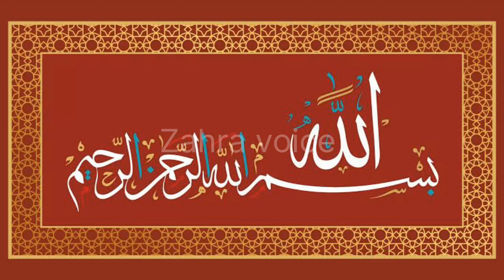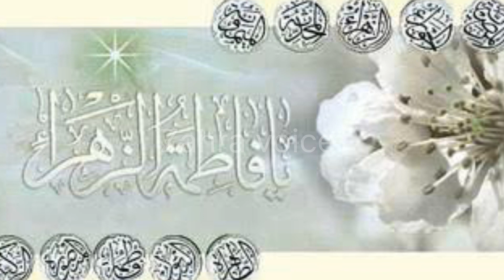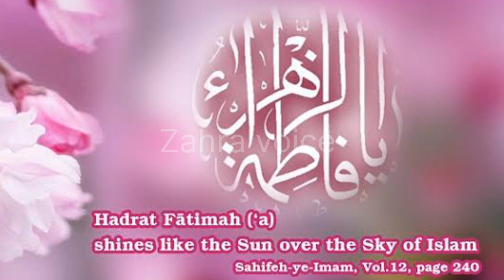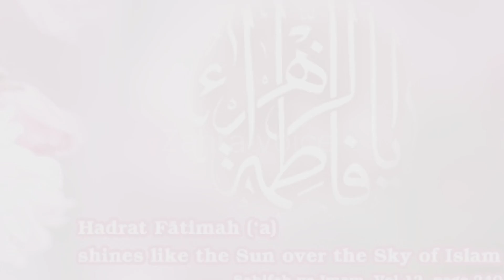Hazrat BiBi Sayyada Fatima Zahra RA ke Halat e zindagi/Biography Hazrat Fatima Zahra RA /Zahra voice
bibi fatima ki wafat ka waqia
hazrat fatima ki wafat ka wakia
azrat ali bibi fatima ki wafat ka qissa
raaulullah ka waqia
hazrat ali ka wakia
imam hassan ka wagia
hazrat ali bibi fatima ki mohabbat